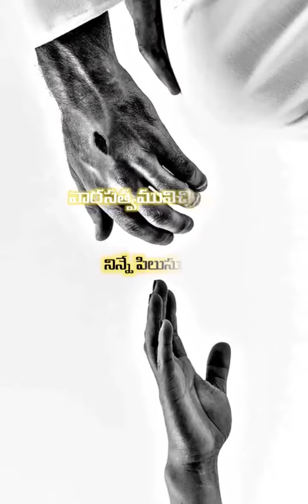19 December 2023